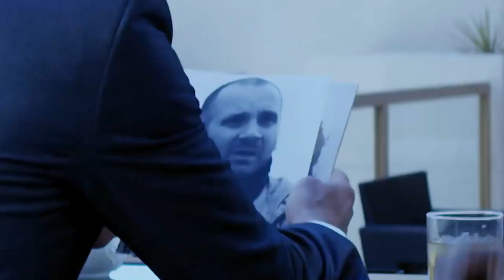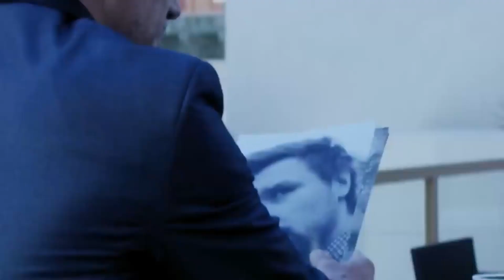Payday 2 Hardcore Shitpost Pack trailer Remastered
I hope you folks enjoyed this video! I felt like the original lacked in some parts so I remade it!